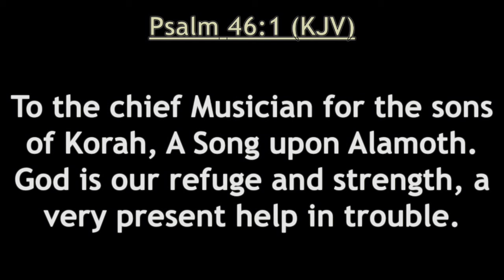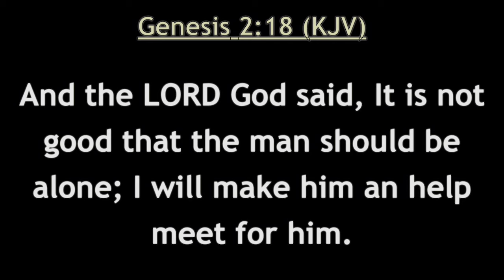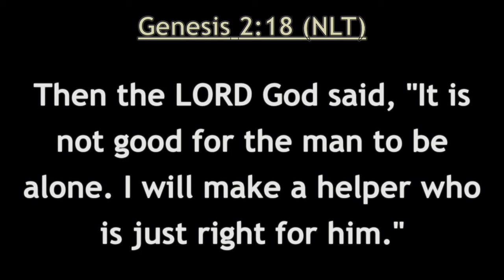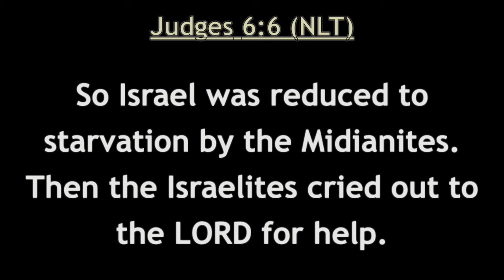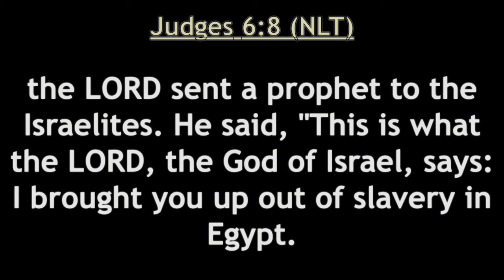DESTINY HELPERS || THE ORACLE TEACHES || DR. ORACLE